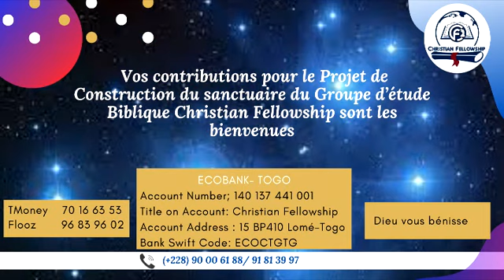Prêcher la repentance et le pardon des péchés. Dr. Jules d'Almeida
Lorsque le pécheur réalise qu'il est sur une mauvaise voie, il doit s'en détourner et revenir à Dieu, qui est miséricordieux.

L'on ne peut pas être dans le péché et échapper au même moment à la colère de Dieu.
Cet enseignement nous offre un aperçu limpide de ce que Christ et réponds à plusieurs questions notamment 'quoi précher?'; qui dois se convertir?; etc..